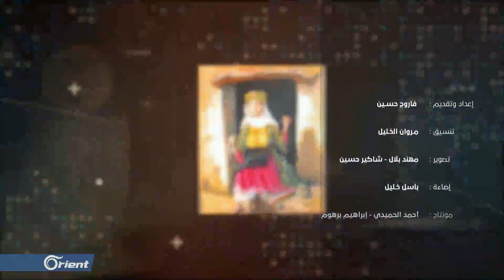من هو كاوا الحداد أسطورة النوروز الكردي| زووم كورد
مين بيسمع بأسم النوروز سوف يخطر على باله فورا أعياد واحتفالات الكورد بالربيع, تحديدا بيوم 21 أذار اليوم الذي يبدء فيه التقويم الكوردي.. وبحسب الأسطورة الكوردية قبل آلاف السنين كان هناك ملك وكان يأمر بقتل الشباب يومياً.. إلى أن قام أحد الأشخاص بوجه هذا الظالم وكان كاوا الحداد هو البطل الذي هاجم قلعة الملك الظالم وقتله وأوقد النار كأشارة للنصر واصبح ذلك اليوم يوم ميلاد الحرية وانتهاء عهد الظلم.

إعدادوتقديم: فاروج حسين
تنسيق: مروان الخليل